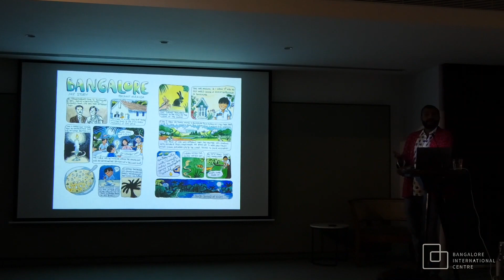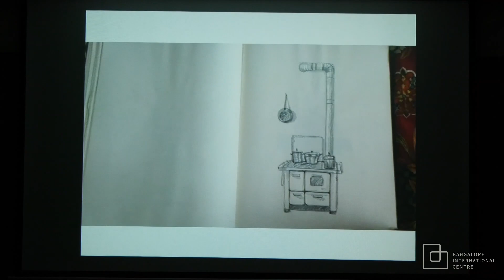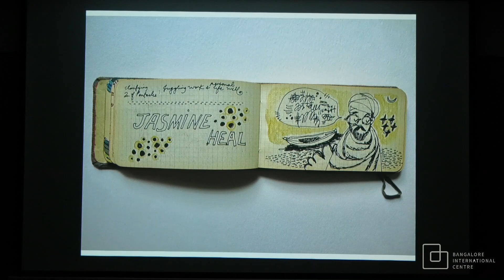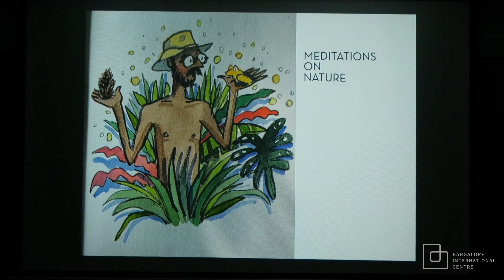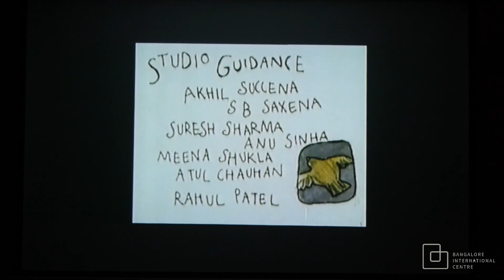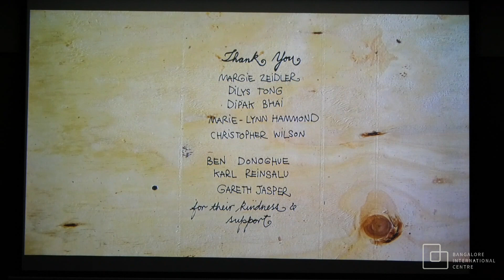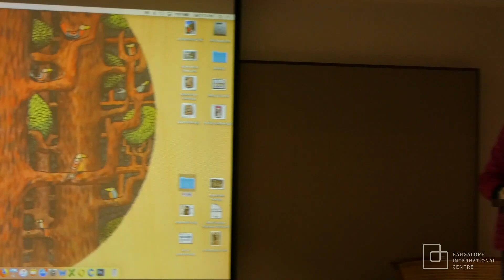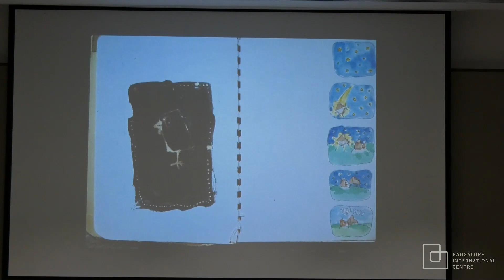Sketchbooks as Healing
Therapeutic aspects on keeping a sketchbook by Prashant Miranda

When drawing and writing become an everyday practice, you begin to see patterns that emerge over the years. These patterns are records of your moods and emotions, colour sensibilities over time, an evolution of your own personal style. In the session, Prashant Miranda gets the audience to participate in a few exercises and covert their scribbles into effective means of positive communication.